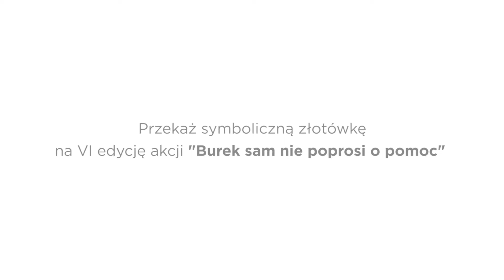"Burek sam nie poprosi o pomoc" schronisko w Sosnowcu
Dzięki hojnej pomocy Darczyńców od sześciu lat wraz z portalem Interia zbieramy środki, które przeznaczamy na zakup karmy dla najbardziej potrzebujących zwierząt.

Nasza akcja organizowana jest zawsze w sezonie zimowym na przełomie grudnia i stycznia, a więc w okresie bardzo trudnym dla schroniskowych czworonogów.

Kiedy temperatura otoczenia spada (często poniżej zera), zapotrzebowanie na karmę jest o wiele większe niż w sezonie letnim. Zwierzęta, aby ogrzać swój organizm, potrzebują zjeść więcej karmy, najlepiej wysokoenergetycznej, której ze względu na cenę zazwyczaj w schroniskach brakuje.

Nie bądź obojętny, dołącz do nas! Każda złotówka pomoże zwierzętom przetrwać zimę!